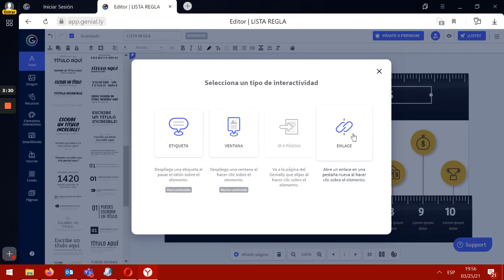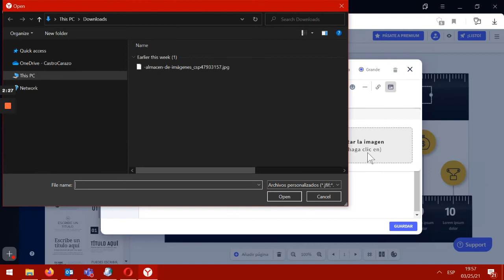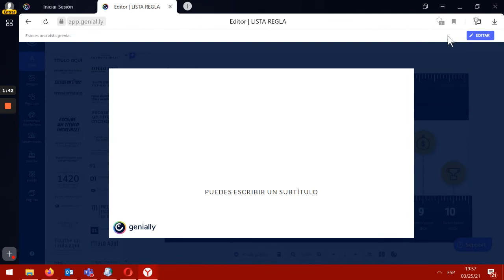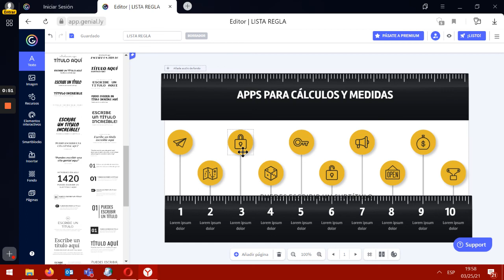¿Cómo agregar ventanas etiquetas en una imagen o texto en Genially?